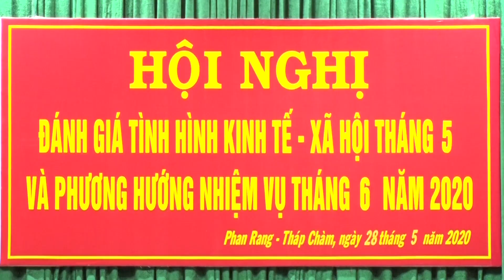UBND thành phố PRTC triển khai nhiệm vụ trọng tâm tháng 6